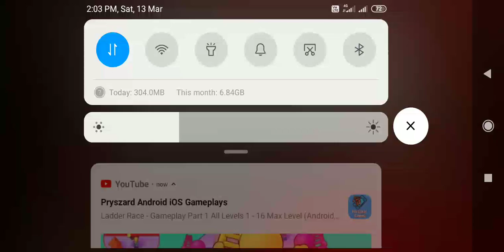Jayan Minecraft skeleton video